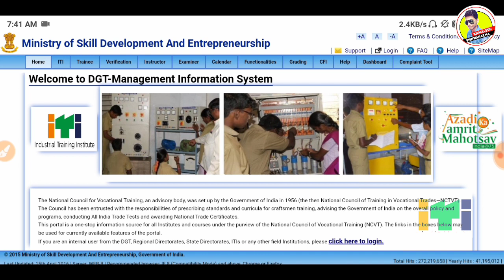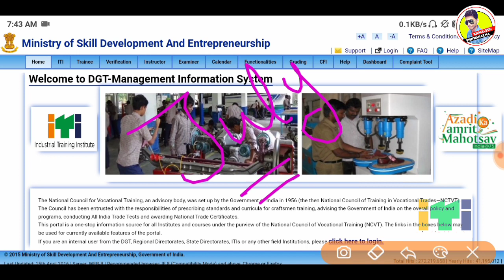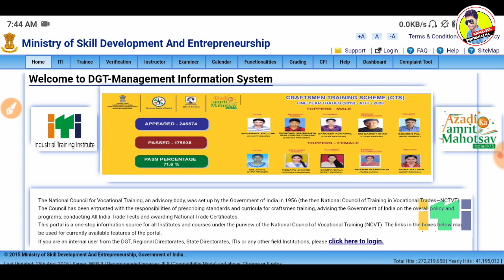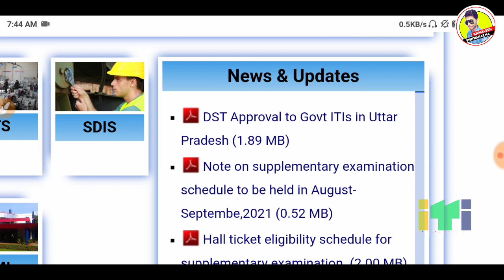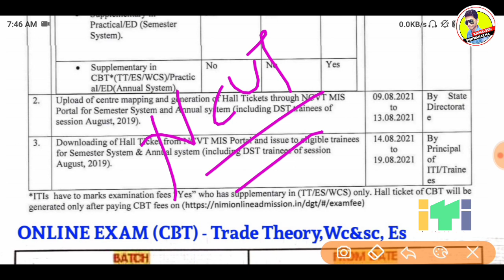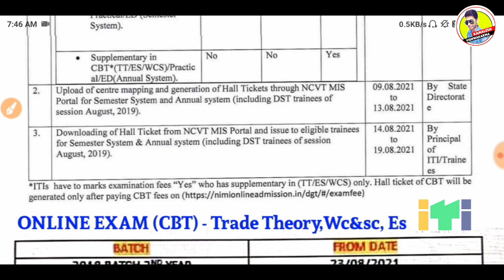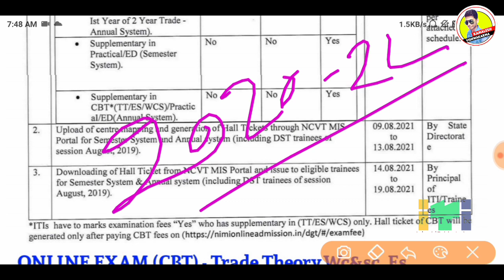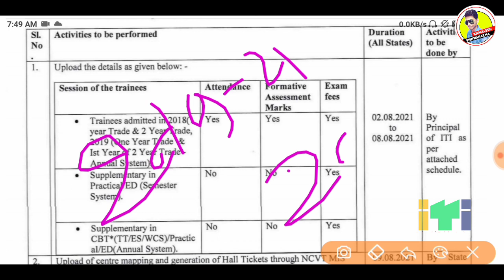ITI छात्र परीक्षा नही दे पायेगे,DGT की बड़ी गडबडी,ITI Theory Exam Nhi hoga,ITI Pariksha Kab hoga#ITI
ITI छात्र परीक्षा नही दे पायेगे,DGT की बड़ी गडबडी,ITI Theory Exam Nhi hoga,ITI Pariksha Kab hoga#ITI ITI Today News ITI Exam 2021 Kab Hoga